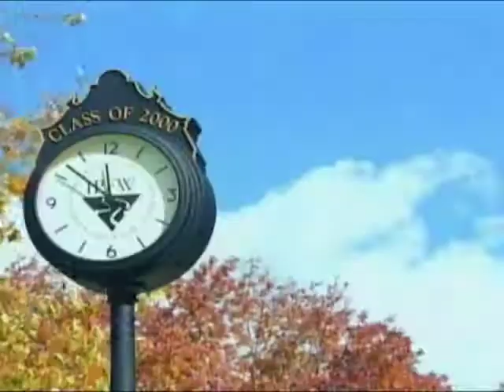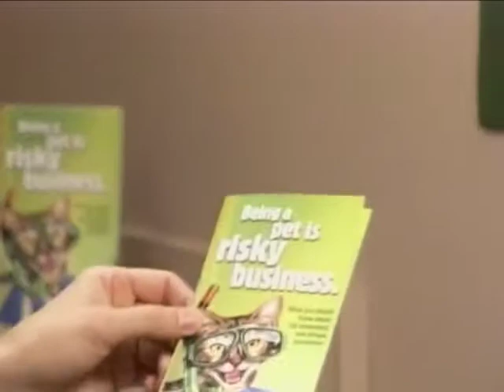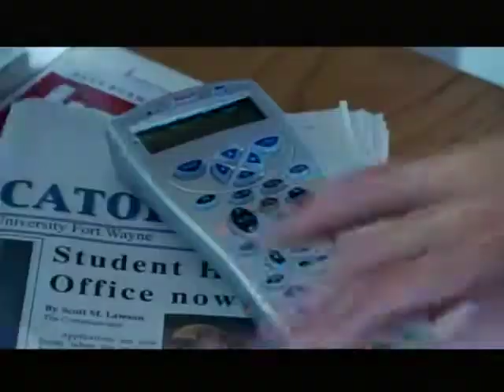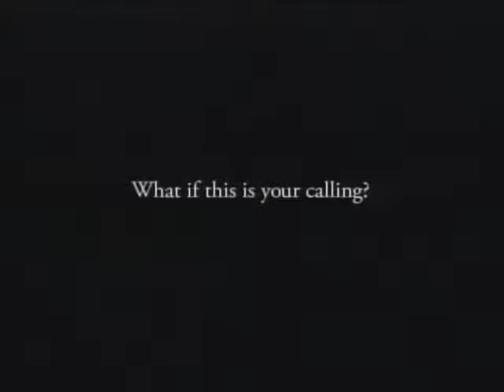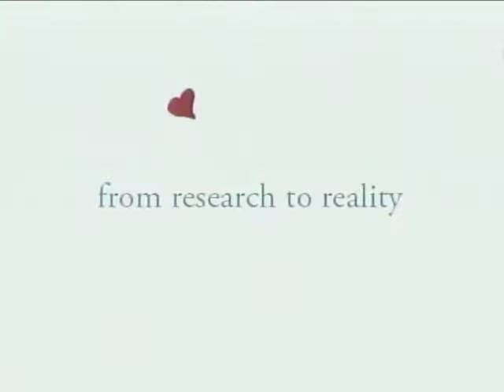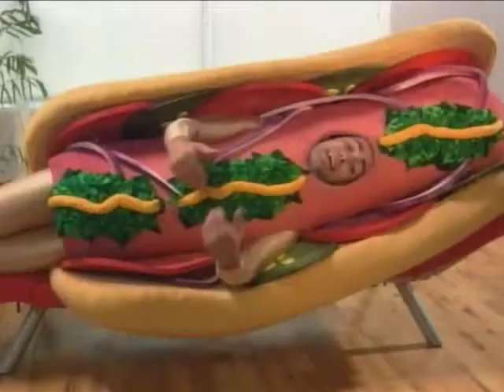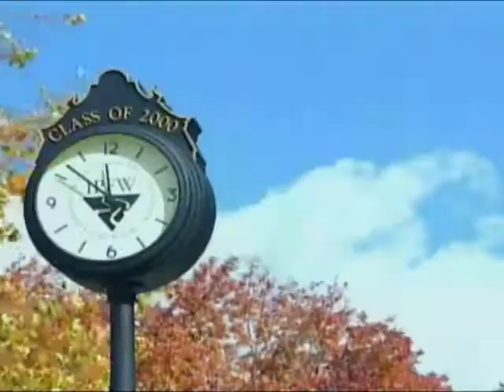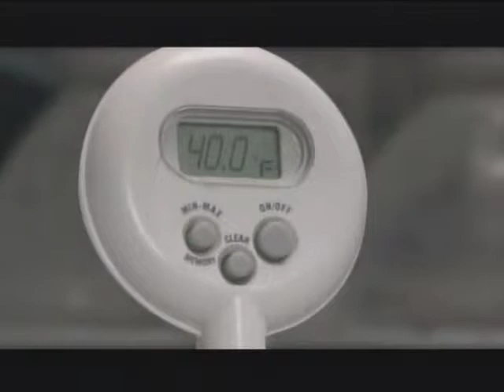Men's Basketball vs UMKC 12/8/2007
Men's Basketball vs UMKC from December 8, 2007
No Audio, Video only